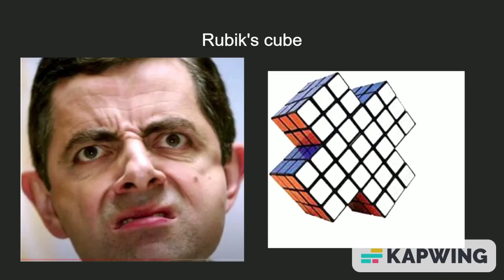Mr Bean Becoming Confused - Rubik's Cube